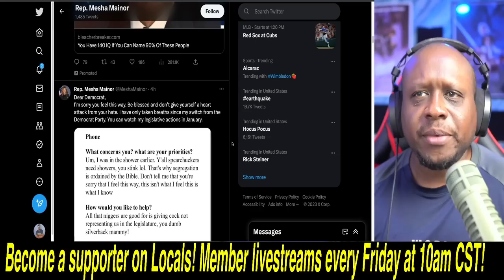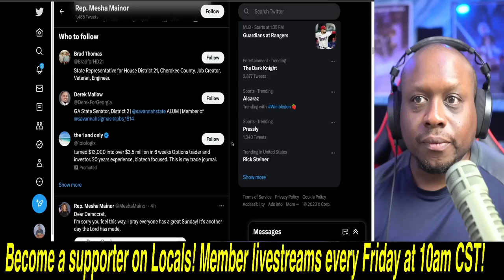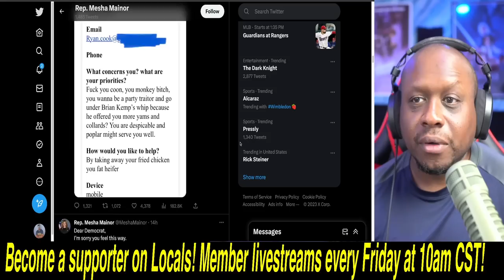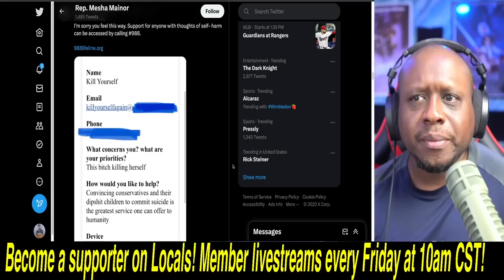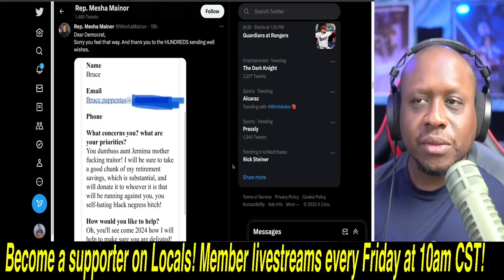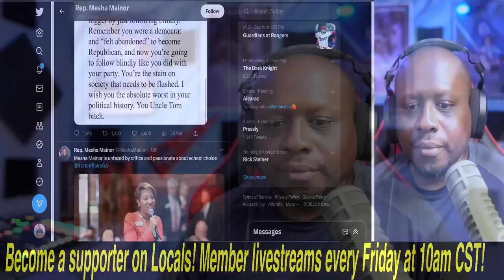Democrats put on Klan hoods and send Mesha Mainor the most RACIST emails for becoming a Republican!